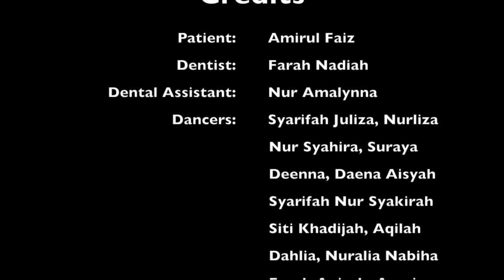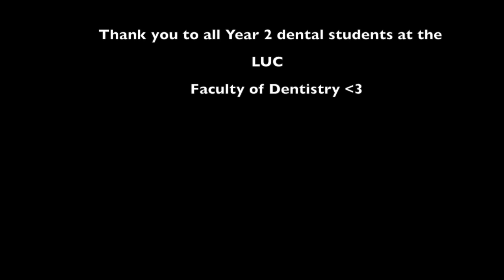Check Your Teeth - Let It Go Parody by Dental Students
This video is about FINAL MDA VIDEO